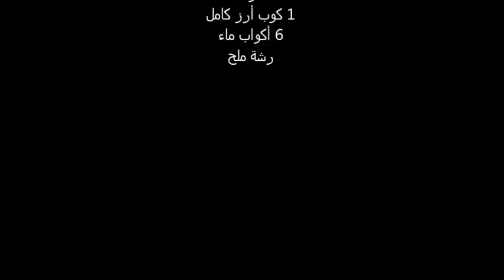كيف نحضر كريمة صحية من الأرز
مطبخ عيلتنا، هو فكرة لتعريف الناس بالطعام النباتي التقليدي كمحاولة لتقليل استخدام المواد الحيوانية في الطبخ ونشر مزيد من الصحة في بلادنا العربية...